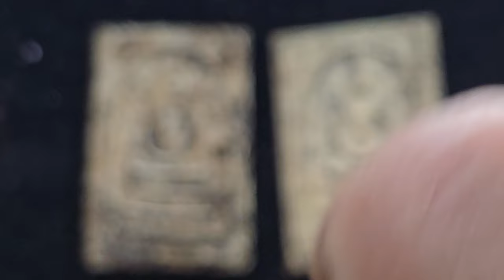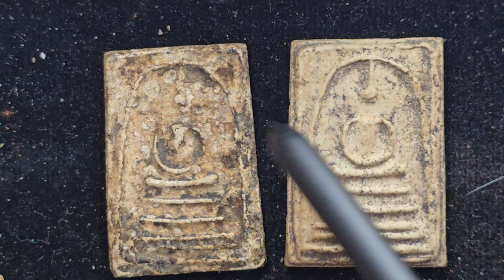เก็บพระสมเด็จตามตำราEP1,189:พระสมเด็จพิมพ์ด้ายพุทธศิลป์ที่ควรค่าอนุรักษ์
PSDA 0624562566,มาตรฐานPSDAเก็บพระสมเด็จตามตำราบรรยายโดย อ.ณัฐพนธ์ เกษสาคร (อ.โจ๊กบ้านสมเด็จ)​ ใช้ Lab มาตรฐาน ISO ในการตรวจรับรองมาตรฐานพระสมเด็จวัดระฆัง ติดต่อที่ 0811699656
สมเด็จวัดระฆัง​ตามตำรา, สมเด็จวัดระฆังมาตรฐาน​ISO, ณัฐพนธ์เกษ​สาคร#เก็บพระสมเด็จตามตำรา#เคล็ดลับพระสมเด็จวัดระฆัง#พระสมเด็จมาตรฐานสากลISO#พระสมเด็จวัดระฆังมาตรฐาน​PSDA#สมเด็จวัดระฆังองค์ครูสมเด็จวัดระฆังพิมพ์นิยม พิมพ์ใหญ่ สมเด็จไกเซอร์ พระสมเด็จเรืองแสง ดินโป่ง พระร่วงหลังรางปืนทองคำ พระสมเด็จยุคปลาย พระทองคำ วิธีพิสูจน์ทองคำแท้ พระสมเด็จวัดระฆังเกศบัวตูม พระสมเด็จหลังเจดีย์ prasomdej สมเด็จดำ blackprasomdej พระสมเด็จพิมพ์ไกเซอร์ พระศรีอริยเมตไตรย พระสมเด็จวัดระฆังพิมพ์ใหญ่ พระสมเด็จวัดระฆังพิมพ์พระประธาน พระสมเด็จพิมพ์ใหญ่ พระสมเด็จยุคต้น พระสมเด็จวัดระฆังพิมพ์พระประธานเส้นด้าย nftพระสมเด็จ พระสมเด็จเกษไชโย พระสมเด็จ2411# อ.ณัฐพนธ์ เกษสาคร (อ.โจ๊กบ้านสมเด็จ)​